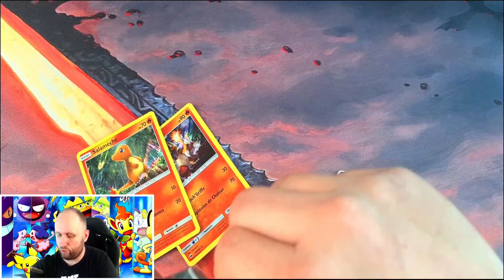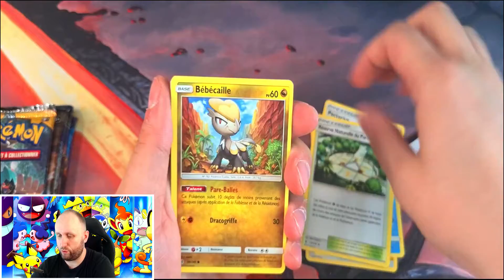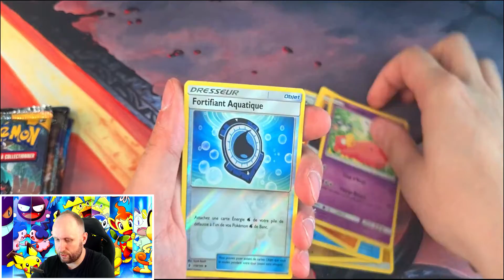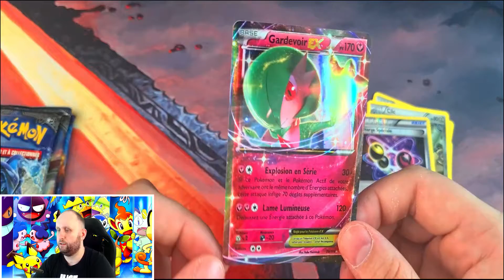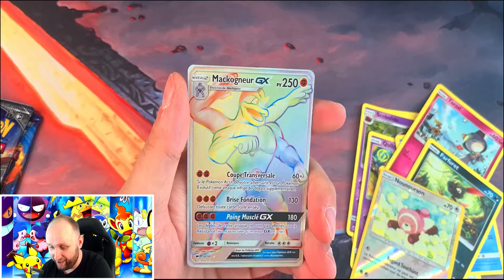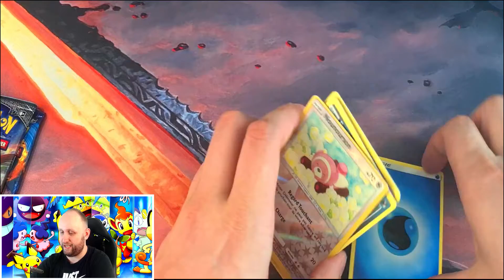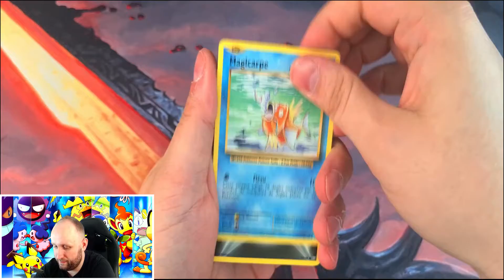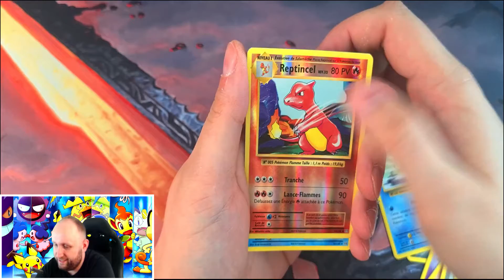SPLENDIDE OUVERTURE DE BOOSTER AVEC CE COFFRET DRACAUFEU GX !!! POKEMON XY EVOLUTION 😍😍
Bienvenue chez la pokemon family 😜
Ici , nous allons ouvrir des boosters Pokémon à tout va 😅
Hésites pas à nous soutenir avec un  petit like et un petit abo 😋

Comme tout le monde , nous revons d'avoir Dracaufeu !!!

Coffret dracaufeu GX Pokemon